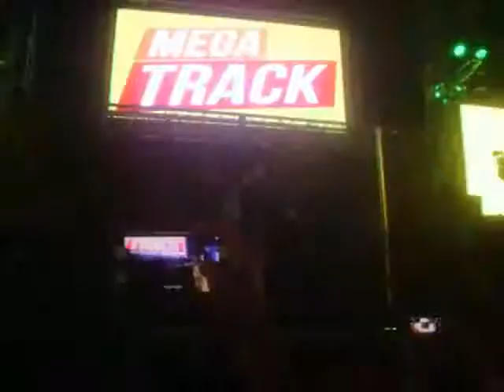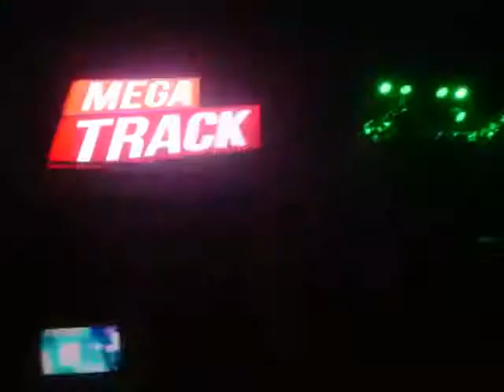mega track - mañana marco hugo ivan landy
aniversario 15 del mega